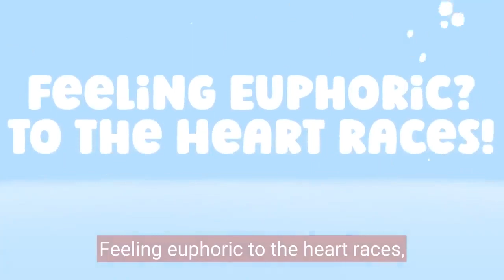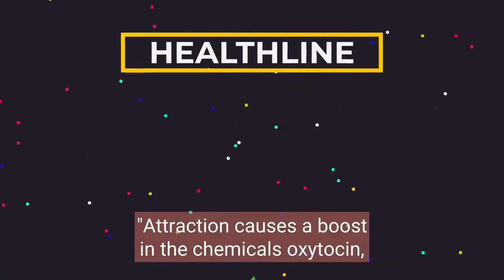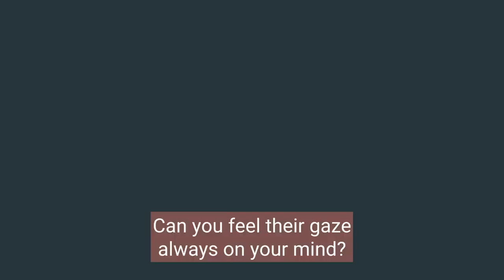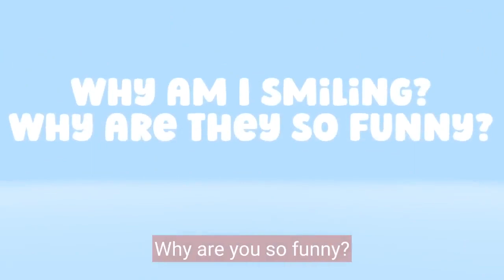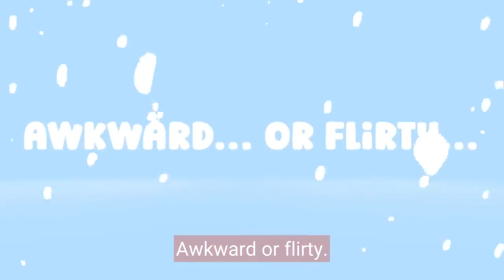How to Tell if It's Sexual Tension or Just a Crush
Discover the thrilling world of sexual tension in our latest video! Are those butterflies in your stomach more than just a simple crush? In this captivating video, we delve into the signs that indicate it's sexual tension and not just a fleeting infatuation.

Join us as we explore 6 key indicators, including euphoric feelings, intense eye contact, constant thoughts, lingering touches, infectious smiles, and the power of awkward or flirty interactions. Get ready to unravel the mysteries of attraction and discover if that special connection goes beyond mere butterflies.

Don't miss out on this insightful and entertaining discussion! Let the journey of unraveling sexual tension begin!